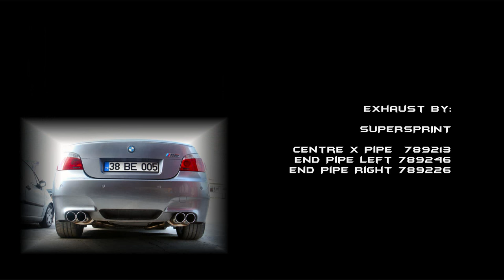MMPower BMW E60 M5 SMGIII (SilverGrey) Drive Video ᴴᴰ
MMPower BMW E60 V10 M5 SMGIII (SilverGrey) Project
MMPowerTeam #05 Erol Eraslan Car Modified List:

HAMANN Motorsport Springs,
SuperSprint Centre X Pipe,
SuperSprint End Pipes Exhaust,
EVOLVE ECU Upgrage & Non Speed Limit,
BMW E60 OEM LCI RearLight
MMPower Design Black Front Grille,